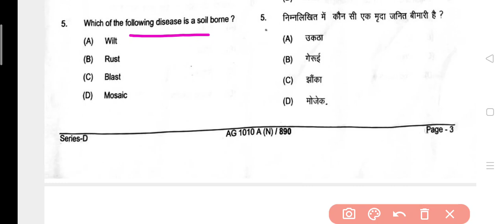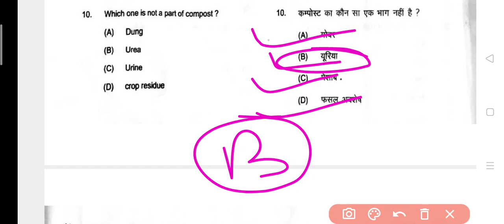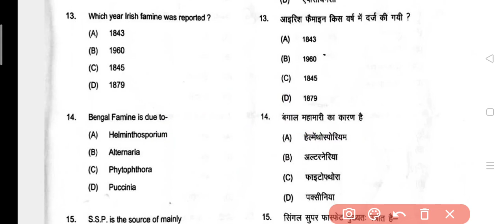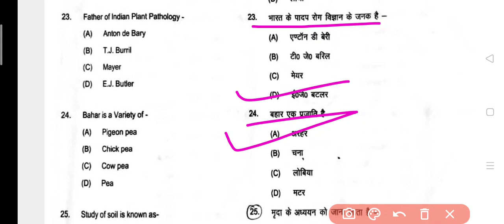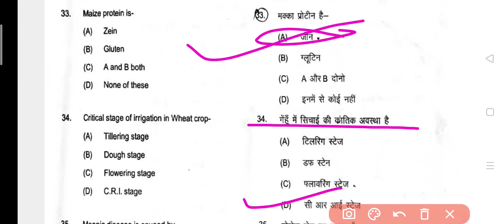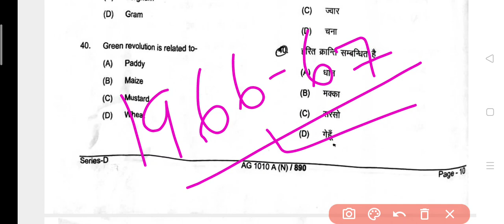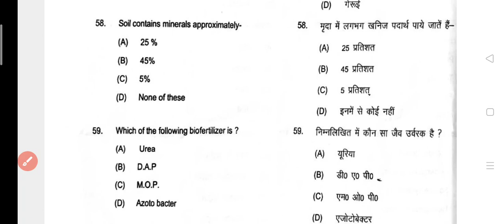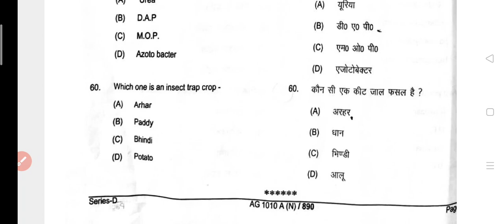Basic Agriculture paper 1st. sem full solved by sumit sir